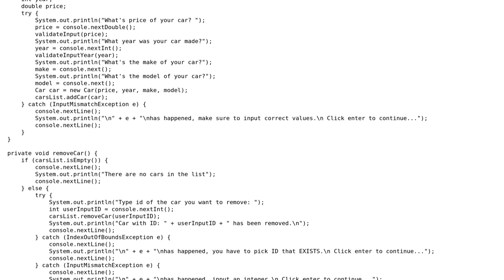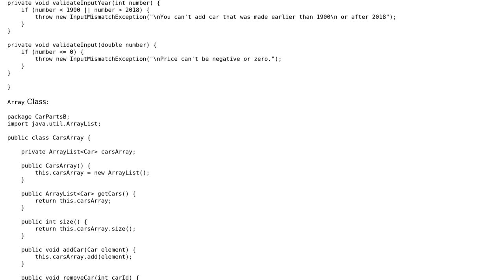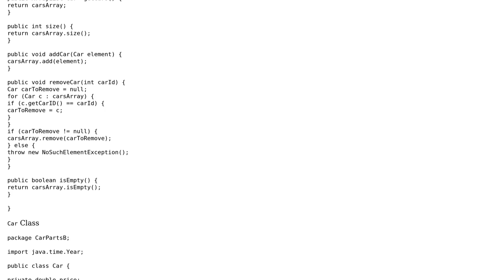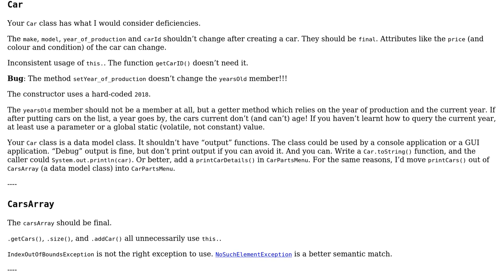Code Review: Simple console based car array (2 Solutions!!)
Code Review: Simple console based car array

With thanks & praise to God, and with thanks to the many people who have made this project possible! You are responsible for your own actions.